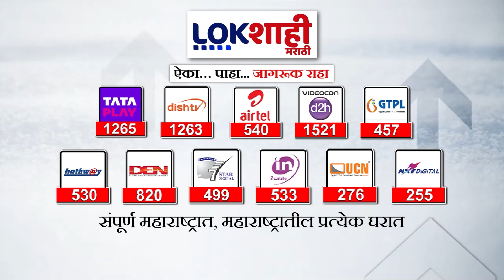Devendra Fadnavis | राजीनाम्याचं भावनेच्या भरात बोललो नाही- फडणवीस